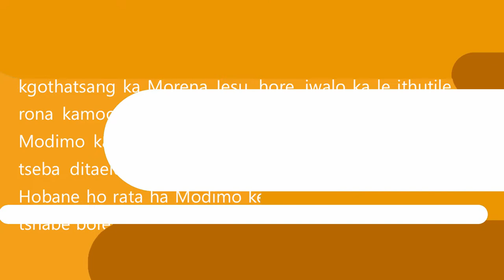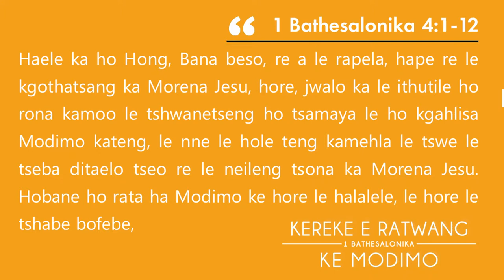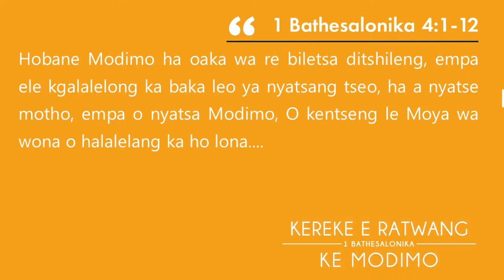HO BA LE MOHAU / KUTLWELO-BOHLOKO BATHONG BANG - NALEDI LEHOKO (Kereke e ratwang ke Modimo)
🗣️Tsebeletso ea Kereke ka Naledi Lehoko.📖 Genese 1:27; Johanne 3:16; Baefese 3:18-18; 1 Bathesalonika  4:1-12.

🎥HO BA LE MOHAU / KUTLWELO-BOHLOKO BATHONG BANG  (Thlokomelo ho batho ka kakaretso)  - (Kereke e ratwang ke Modimo)

Re ka tshwana le Kreste jwang, keng eo re ka tse jwang ka yona hore re ba Kreste. Le rato la boena le jwang.